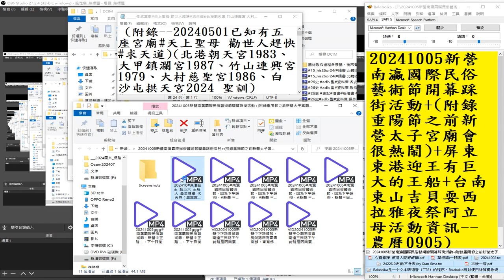2024 10 05分享#南瀛國際民俗藝術節 開幕踩街活動資訊